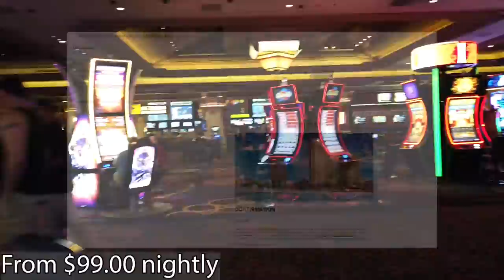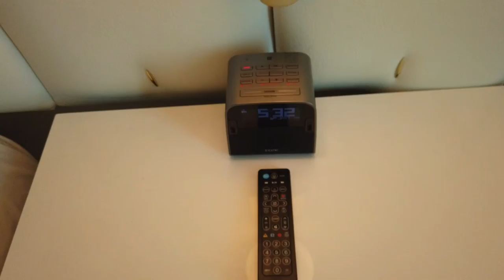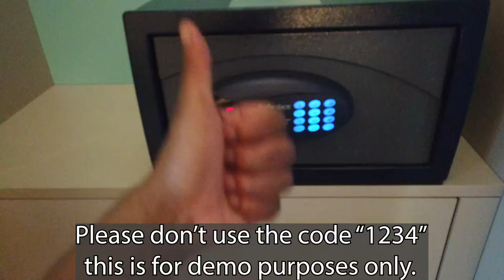We Tipped $20 At Mandalay Bay | Delano King Suite Tour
Delano Las Vegas is the Hotel within a Hotel at Mandalay Bay Las Vegas. Today we tipped $20 In Las Vegas Mandalay Bay to get an upgrade to Delano's King Suite. The best part is we used our myVegas Comps for a Free myVegas 2 Night Stay at Mandalay Bay, but was able to still get the two nights at Delano for nothing.

Chapters:
0:00 Intro
00:18 Explaining The Check-in/Upgrade
00:52 Up the elevator
01:42 Guest Bathroom
02:12 Living Room
04:05 The Bedroom
06:37 The Bathroom
09:46 Final Thoughts
10:50 Outro